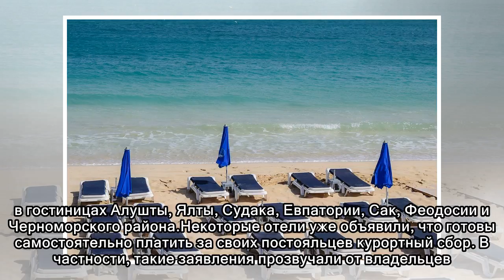1 мая в России стартовал эксперимент с курортным сбором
1 мая в России стартовал эксперимент с курортным сбором
 В Ставропольском и Алтайском краях с 1 мая действует курортный сбор. Это только два из четырех ранее заявленных регионов, а Крым и Краснодарский край перенесли срок введения нового местного налога на ...